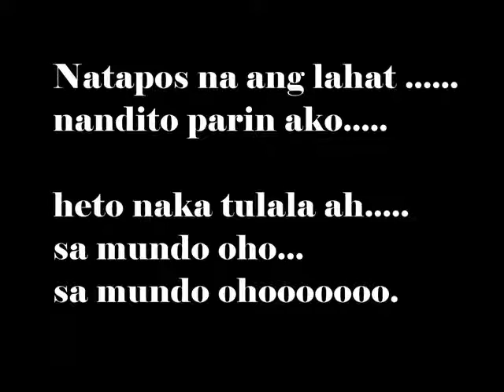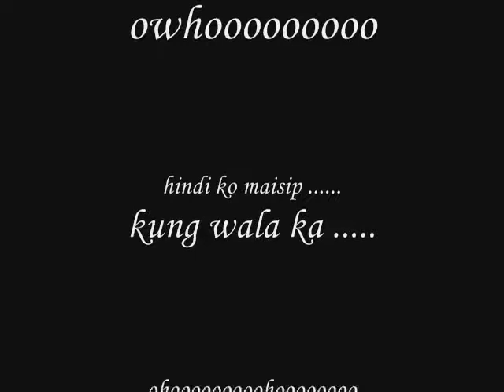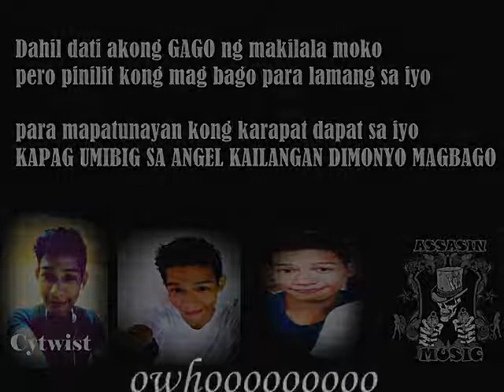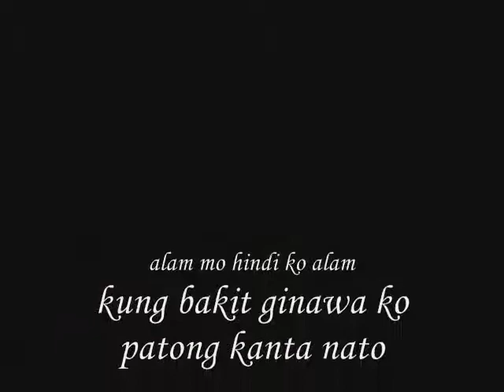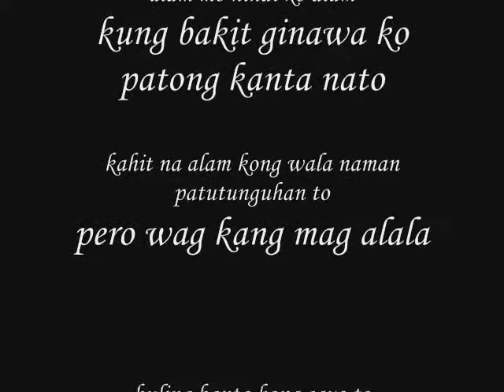nandito parin ako - cytwist (AssasinMusic)